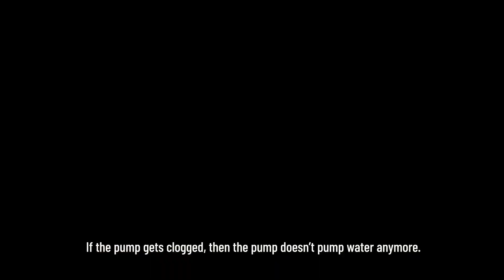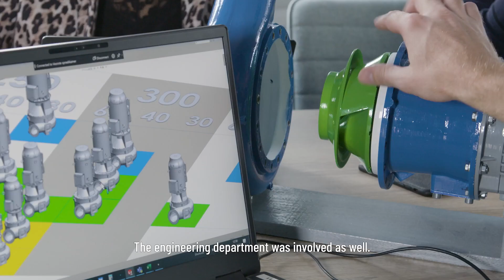Pentair - Revolutionary impeller design for wastewater (ENG/ENG)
Learn more about our revolutionary impeller design for the wastewater market!